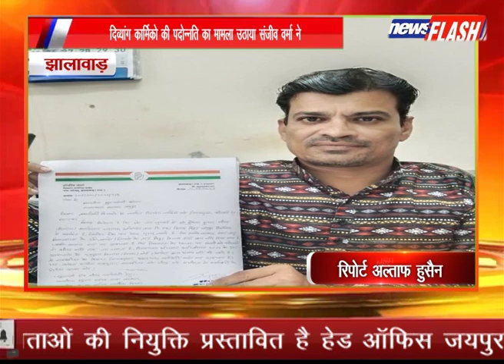झालावाड़ : दिव्यांग कार्मिको की पदोन्नति का मामला उठाया संजीव वर्मा ने